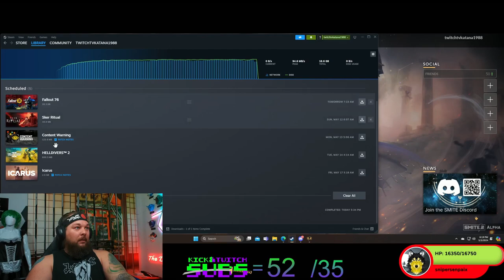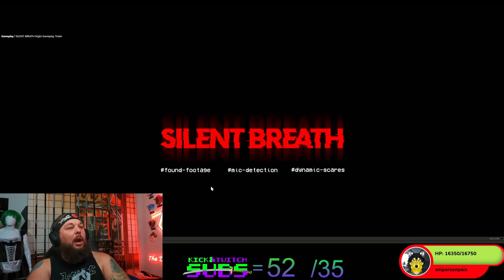🔴 Smite 2: Comedy, Chaos, and Champions!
Become a god and wage war in SMITE 2, the Unreal Engine 5-powered sequel to the legendary third-person action MOBA. If you love challenging competition, intense action, ability-driven combat, rewarding teamwork, or godly mythology, you’ll see why 40+ million players love SMITE.